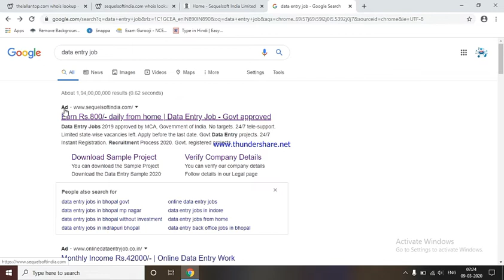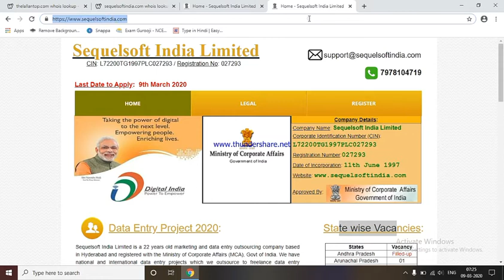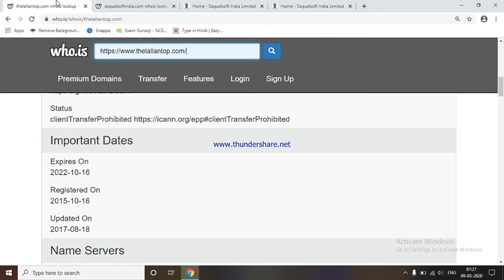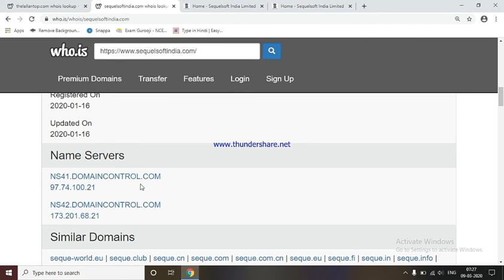HOW TO IDENTIFY SCAMMING SITES AND STAY SAFE | ONLINE DATA ENTRY JOBS EXPOSED | WHO.IS | 2020 Latest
Which is the best site for online data entry jobs?

Is online data entry job genuine?

What is a trusted website for an online data entry job?

Do data entry jobs really pay?data entry jobs

top 5 data entry websites india

top 10 online data entry jobs sites

best data entry jobs from home in india

trusted data entry jobs from home without investment

genuine data entry jobs without investment

google data entry jobs from home

freelancer

Page navigationAds

Earn Rs.24000/- pm by Typing | Earn Daily or Monthly payments‎
Ad·
Limited state-wise vacancies. Apply before the last date. Work from home data entry jobsdata entry jobs

fake data entry jobs

data entry court case

arhan enterprises data entry jobs review

i2e data entry

freelancer

fake data entry projects

1. Is there any Investment?
If any of Data Entry Companys/Websites are asking for money for getting data entry projects is a big sign of a scam.
So, Never Ever join any Data Entry Jobs company asking for upfront payment.

2. How Old are the Websites?
Most of the Genuine Data Entry Jobs Provider websites are more than 5 Years old. So check out the Websites age before you sing up.

Websites Age tips:

One day-1 month: 100%Scam
One month – 6 months: 99% scam
Six months to 1 Year: Don’t Join
1- to 3 Year: Review it before Join
3-5 Years: You can take a chance.
5-15 Years: Safe
3. Don’t confuse with MCA (ministry of corporate affairs) Name and Logo:
Some of the online Jobs scammers are so smart that they trick you with showing a fake company name and putting a logo of MCA (ministry of corporate affairs)
Once you visit they’re a website, you will be asked to check whether they are registered with MCA (ministry of corporate affairs) and also show you the age of registration of there company. (This is the trick guys, instead of showing their websites age, they will show you their company age)

So, to make clear!

Any company registered with MCA as a private limited does not mean they are genuine!
So don’t join any data entry jobs websites where MCA (ministry of corporate affairs) registration use as a trick. Check the age of the site first.

4. ISO Certification:
Did you know anyone can buy ISO certificate with just 3000 INR from Online? No audit and quality check required.
Don’t trust me, Click here and call them what you want an ISO Certificate without audit in the physical address and no quality check.

You will get ISO Certificate less than of 3000 INR.

5. Time Submission fake data entry companys:
Some of the online data Entry jobs company trick you with time submission while you work. You have to login into there portal, and there will be a time limit of 3-5 minutes to type a 5-10 line paragraph.
If you are expert types, you may able to complete the typing on time, but I sure there will be no time to recheck the spelling mistake or grammatical error.

Its a trick, guys.

Your work will reject a spelling mistake or grammatical error. That company wants there member not able to check spelling mistake or grammatical error.
So avoid this of time submission work.

5. High Target, Painful to achieve:
Most of the offline data entry jobs company gives you a target like this-

250 A4 Page typing at just 10 days

500 A4 Page typing at just 15 days

and Disaster, 1000 Page typing 25 days.

The target is so hard that you can’t complete it on time. If you work hard (Daily 10-12 hours of super hard work) final, you have to time of check spelling mistake or grammatical error.
Another trick, Your entire work will be rejected, and sometimes they threats you to take legal action against you, where legal action should be taken from your end.
Most of the data entry jobs target students & housewife, and they get afraid when this type of trade came across.
So don’t be afraid and if you ever received this type of threat you should not be scared, and complaints about them on consumer forums.

7. Search before swipe:
Don’t make payment to any data entry company unless you search their reviews online.
Let’s say you want to check a data entry company fraud or not?

Go to Google Search and type the following search.
abcd.com complaints, abcd.com reviews or abcd.com fake or real?

To take this next level, you can ask a question of scamdesk.com, and we will make inquire for you.

8. Don’t Trust payment Proof:
Using IO technology people make fake videos of Obama, So isn’t look so hard to create fake payment proof using photoshop tools? I guess not, So never trust a website who try to convince you showing fake payment proof.

HOW TO IDENTIFY SCAMMING SITES AND STAY SAFE | ONLINE DATA ENTRY JOBS EXPOSED |